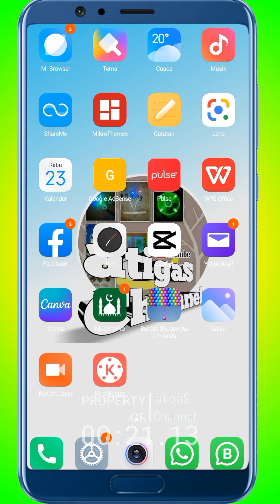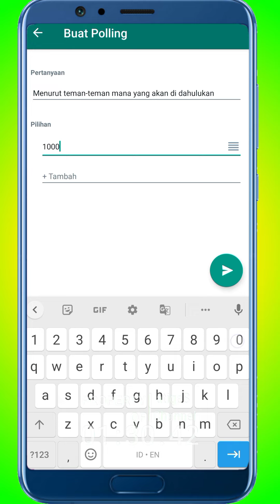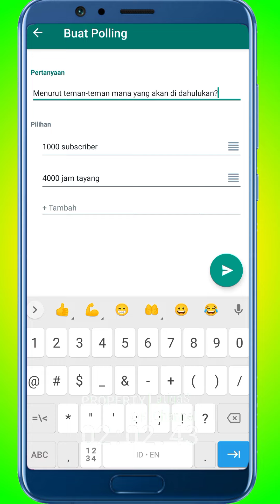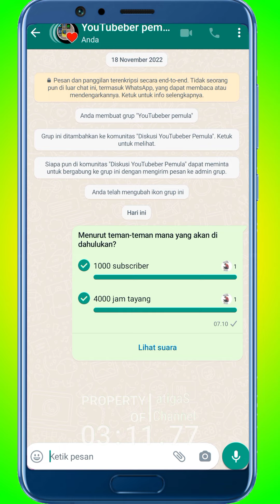Cara buat polling di WhatsApp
Playlist @atigaS Channel:
🎦Elektronik:
🎦Unboxing:
🎦Live:
🎦Cocok tanam:
🎦Tutorial YouTube:
🎦Tutorial Aplikasi:
🎦Short video:

Atigas channel, Memberikan pengetahuan seputar Tutorial Android dan Tutorial YouTube, serta vlog hiburan, cara mudah, tutorial atigas channel, A3, A3gas channel, adventure, Cara mudah,